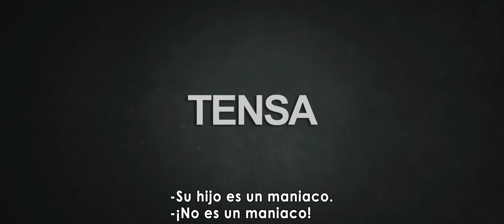¿Sabes Quién Viene? / Carnage Tráiler Oficial Subtitulado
Dos niños de unos once años se enfrentan con violencia en un parque. Labios hinchados y algún diente roto. Los padres de la "víctima" han invitado a su casa a los padres del "bully" para resolver el conflicto. Lo que comienza siendo una charla con bromas y frases cordiales adquiere un tinte más violento a medida que los padres van revelando sus ridículas contradicciones y grotescos prejuicios sociales. Ninguno de ellos escapará del brutal juicio final.